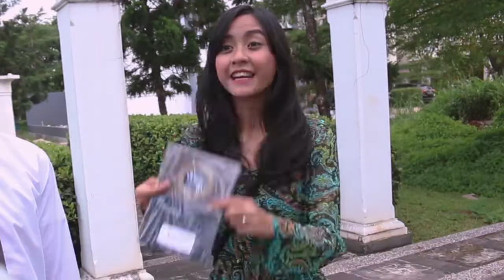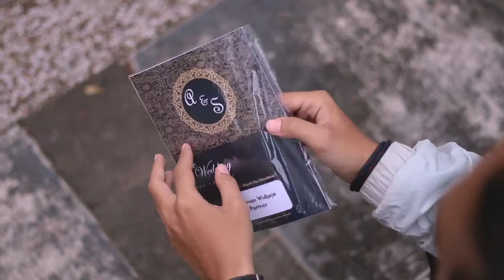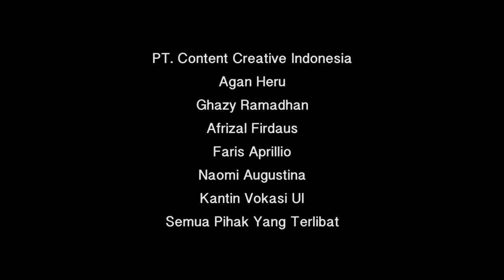Dalam Diam (Short Movie)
Dalam Diam

Starring:
Miftahul Jannah
Julfikar Maha Putra
Yaswidya Amanda Rizky
Putri Kirana Agung
Dini Fajariyani
Kharisma Destia

Producer & Director: Nurul Hidayati
Script Writer: Puspa Rindra
DOP & Editor: Akivan Nauvy
Ass. Producer & Ass. Director: Anisa Giovany
Art Director: Intan Komala
Talent Director: Nabila Putri Chairul

Selasa Sore Productions